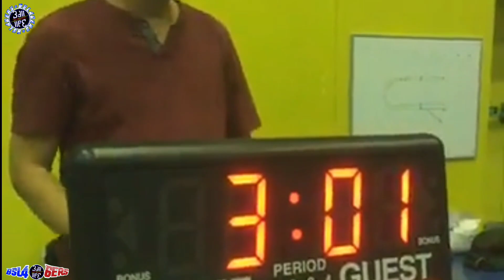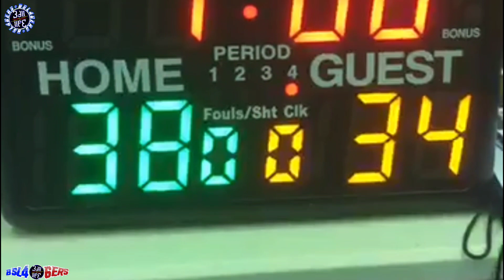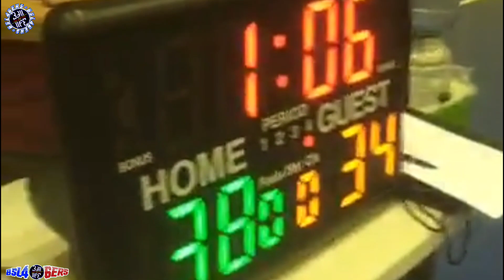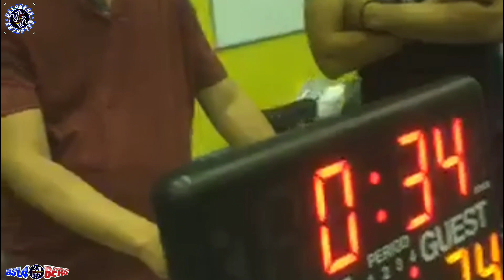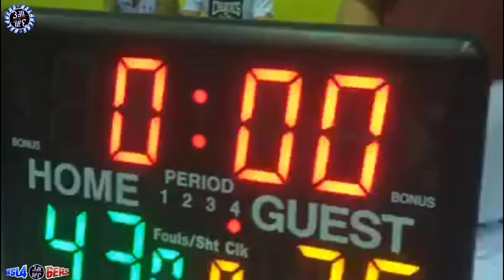Ball Is Life vs Forty Sixers - In house Basketball League